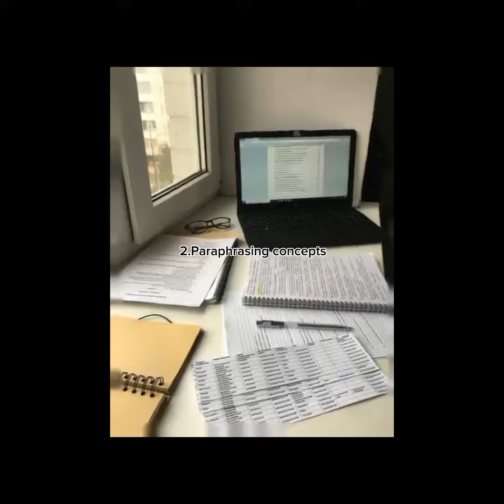Study tips and tricks/collection of shorts